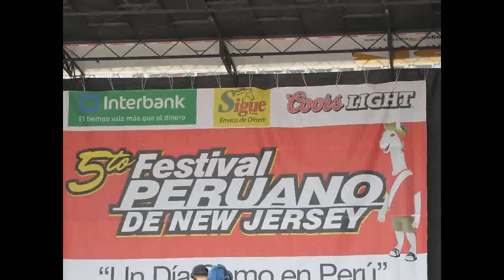FESTIVAL PERUANO 2010 FOTOS